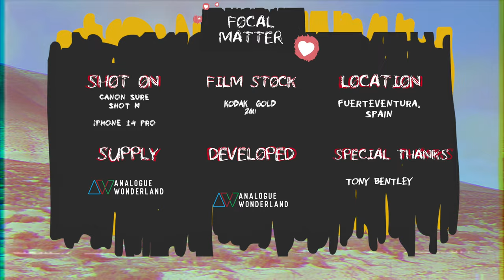Kodak Gold (…again) in Fuerteventura (…again)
Anthony channels his inner GrainyDays and Bad Flashes and shoots some abandoned establishments.

Camera: Canon Sure Shot M, iPhone 14 Pro
Gramz: @FocalMatter_